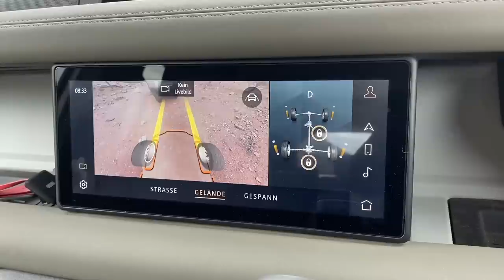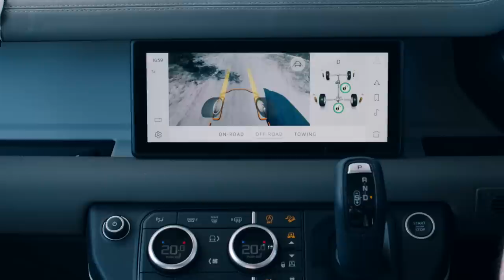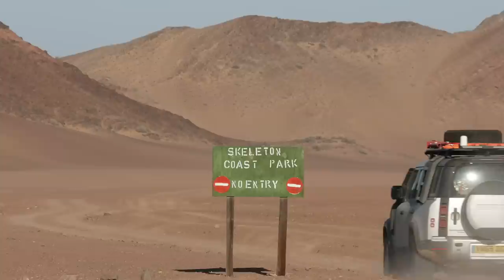2020 Land Rover Defender 110 D240 & Defender 110 P400 Test Neu Motor Fakten Off-Road Review Deutsch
Kein anderes Fahrzeug wurde von den Fans der Marke Land Rover so sehnsüchtig erwartet wie der neue Defender. Nach der Weltpremiere auf der IAA in Frankfurt habe ich nun endlich Gelegenheit den neuen Land Rover Defender einmal selbst zu fahren.
In Namibia geht es für mich im neuen Land Rover Defender 110 im wahrsten Sinne über Stock und Stein.

Während meiner fast 800 km langen Probefahrt im Defender 110 D240 und Defender 110 P400 zeige ich, was der neue Defender off-road und auf der Straße kann, welche Motoren es gibt, was er verbraucht und ob der neue Defender noch immer ein echter Defender ist. Quelle: die-autotester.com

Technische Daten unserer Testwagen:
Fahrzeug: Land Rover Defender 110 D240
Farbe: Pangea Grün mit weißem Dach
Motor: Vierzylinder-Dieselnmotor
Hubraum: 1.999 ccm
Leistung:  177 kW (240 PS)
Drehmoment: 430 Nm
V-Max: 188 km/h
Beschleunigung (0-100 km /h): 9,1 s

Fahrzeug: Land Rover Defender 110 P400
Farbe: Indus Silber mit schwarzem Dach
Motor: Sechszylinder-Benzinmotor MHEV
Hubraum: 2.996 ccm
Leistung:  294 kW (400 PS)
Drehmoment: 550 Nm
V-Max: 191 km/h
Beschleunigung (0-100 km /h): 6,1 s

Basisausstattung Defender 110:
– Automatische Heckklappe
– Automatische Verriegelung, konfigurierbar
– Dach in Wagenfarbe
– Front- und Heckschürze in Ceres Silver
– Heckklappe, seitlich öffnend
– Kotflügelverbreiterung und untere Türleisten in Anthracite Grained
– Kühlergrillleiste in Anthracite Grained
– LED-Heckleuchten
– LED-Scheinwerfer
- Matrix-LED-Scheinwerfer mit LED-Signatur ab HSE
– Seitliche Lufteinlässe in Narvik Black
– Türgriffe in Anthracite Grained³
– 18” Stahlfelgen
– 8-Gang-Automatikgetriebe
– Allradantrieb (AWD)
– Stahlfederung²
– Terrain Response
– Verteilergetriebe, zweistufig (Straßen-/Geländeuntersetzung)
– 2-Zonen-Klimaautomatik
– 12V-Anschluss im Laderaum
– Innenraumboden, gummiert
– Mittelkonsole mit Durchstieg
– Querträger in Hellgrau, pulverbeschichtet und gebürstet
– Sonnenbrillenfach in Dachkonsole
– Sitze in Stoff in Ebony mit Interieur in Ebony/Ebony
– Rücksitze im Verhältnis 40:20:40 teilbar
– Analoge Rundinstrumente mit TFT-Bordcomputer
- 12,3“ TFT-Instrumentendisplay ab S
– Digitales Radio (DAB+)
– Navigation Pro Connected
– Online Pack mit Datentarif6
– Pivi Pro mit 10” Touchscreen
– Smartphone-Paket (Android Auto und Apple CarPlay)
– 3D-Surround-Kamerasystem
– Anfahrhilfe (Low Traction Launch)
– Anhängerstabilitätshilfe (Trailer Stability Assist, TSA)
– Aufmerksamkeitsassistent
– Autonomer Notfall-Bremsassistent (Autonomous Emergency Braking, AEB)
– Bergabfahrhilfe (Hill Descent Control, HDC)
– Berganfahrhilfe
– Einparkhilfe 360°
– Elektrische Parkbremse (Electric Parking Brake, EPB)
– Geschwindigkeitsregelung
– Spurhalteassistent
– Verkehrszeichenerkennung mit adaptivem Geschwindigkeitsbegrenzer
– Wade Sensing
– Adaptive Dynamics (Adaptives Fahrwerk)
– Automatische Leuchtweitenregulierung
– Elektronisch geregelte Luftfederung
– Laderaumtrennnetz
– Rückbank, im Verhältnis 40:20:40, umklappbar
– Signaturgrafik (mit Ablagefach)